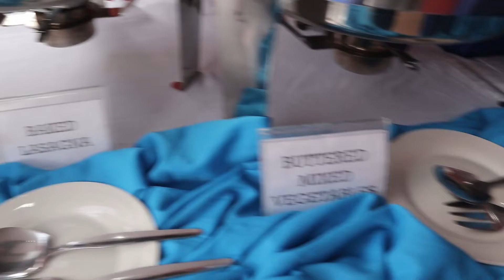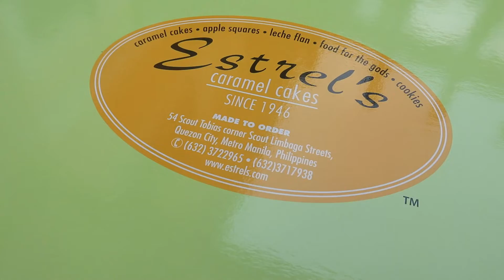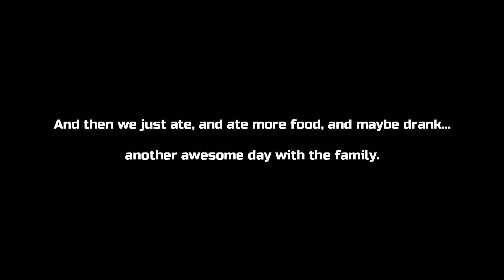Philippines Family Reunion 2020. House Blessing. It is more fun in the Philippines!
We celebrate love, family, and togetherness on January 2020 by hosting a family reunion. From all parts of the world, everyone came home to get together and create more memories that we will keep forever.

Hope you guys like it! Much LOVE!